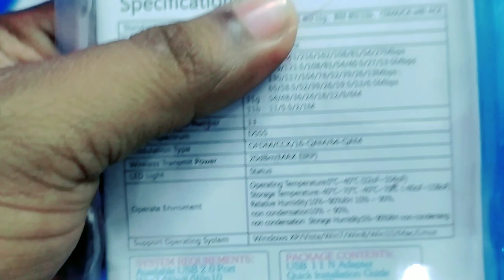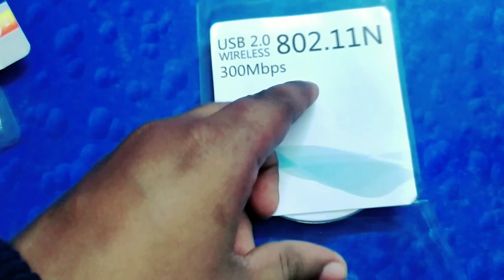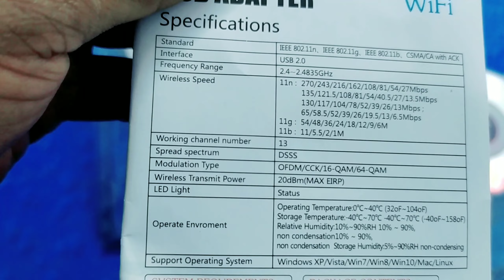usb bluetooth or usb wifi dongle unboxing usbwifidungle usbbluetooth dongle